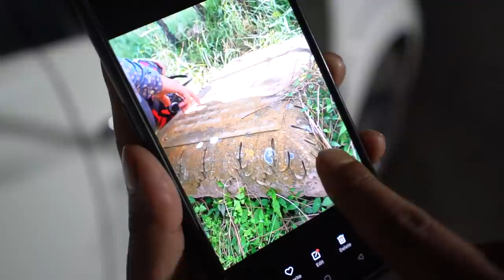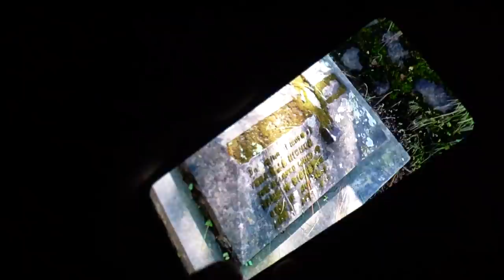KASOLI ME BRITISHERS KI Graveyard - BHOOT NACHTE HAI YHA 3 BJE😱